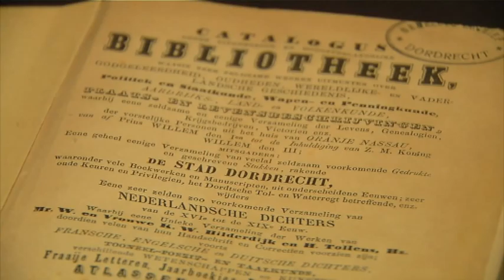Jan Schouten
Jan Schouten was in de 19e eeuw één van de belangrijkste scheepsbouwers van Dordrecht. Daarnaast zat hij in de politiek, was dichter en richtte het Dordtse vrijmetselaarsloge La Flamboyante op. Maar bijna niemand kent hem, daarom loopt er nu een tentoonstelling over hem in het museum Huis van Gijn.